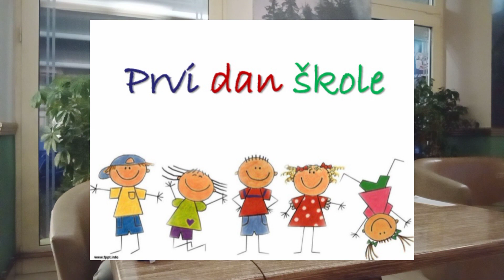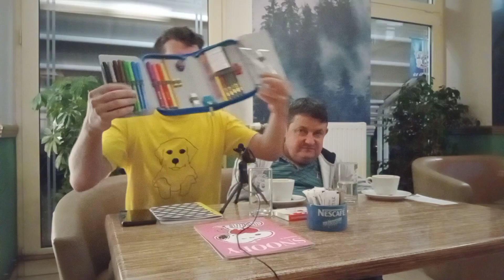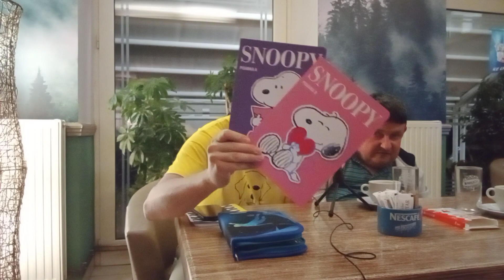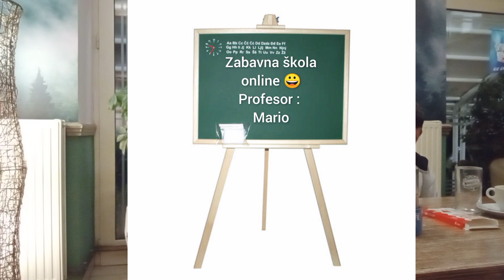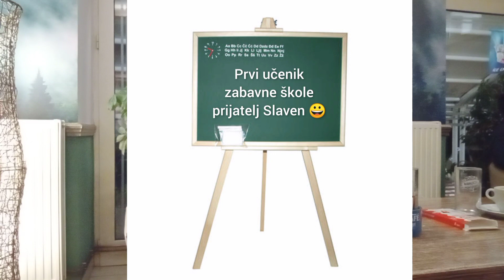Sretan početak nove školske godine uz malo zanimljivosti iz naše redakcije.😀😀😀😀😀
U ovoj posebnoj epizodi čestitamo svim učenicima- školarcima na početku Nove školske godine i najavljujemo Zabavno-obrazovnu emisiju Zabavna škola uz još neke zanimljivosti.😀🎁😀😀😀😀